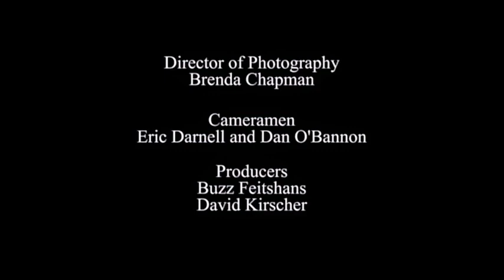Lewis (1999) Credits (Copyright Fox Animation Studios) (UPDATED)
Taken from "Star Wars: Episode I – The Phantom Menace" (1999) and "Spirit News Adventure" (1999).

Note: Fake.